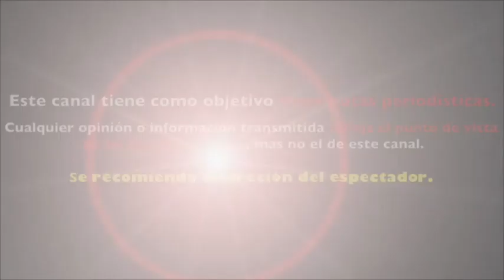MHONI VIDENTE lanza PREDICCIONES pero GALILEA MONTIJO se le ADELANTA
MHONI VIDENTE lanza PREDICCIONES pero GALILEA MONTIJO se le ADELANTA y levanta SOSPECHAS de EMBARAZO